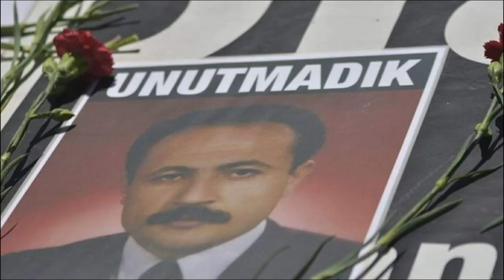Cumartesi Anneleri 797. hafta basın açıklaması